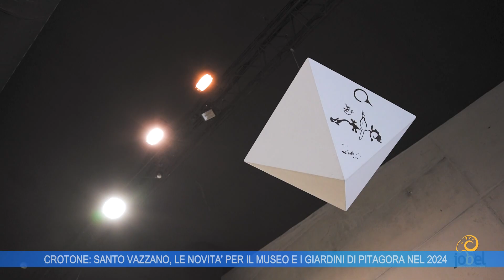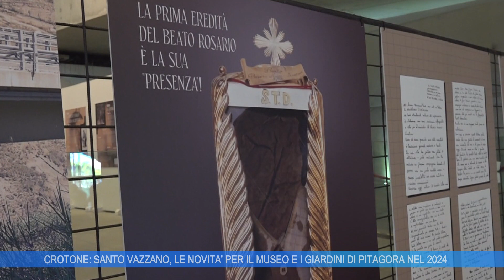CROTONE: SANTO VAZZANO LE NOVITA' PER IL MUSEO E I GIARDINI DI PITAGORA NEL 2024